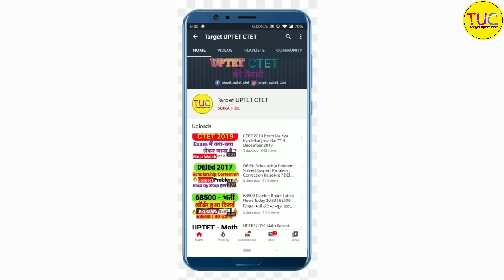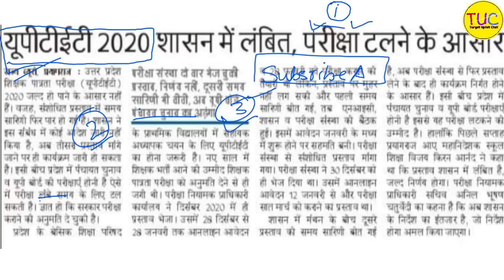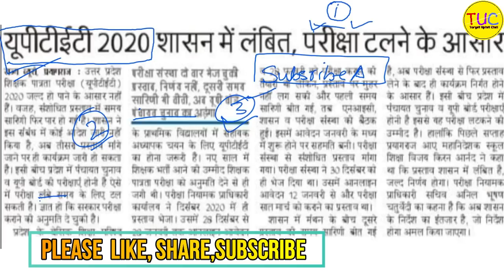UPTET Exam Date Extended यूपी टेट 2020 परीक्षा तिथि आगे बढ़ने के आसार